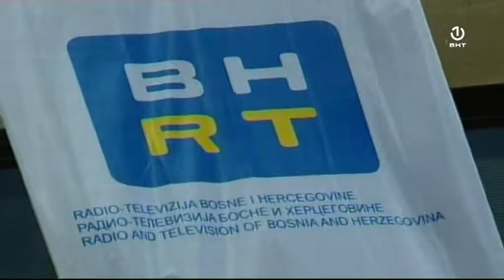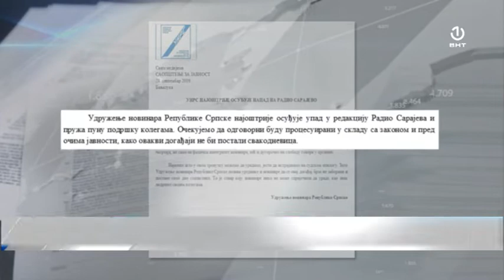Redakcija portala Radiosarajevo pretrpjela napad grupe huligana